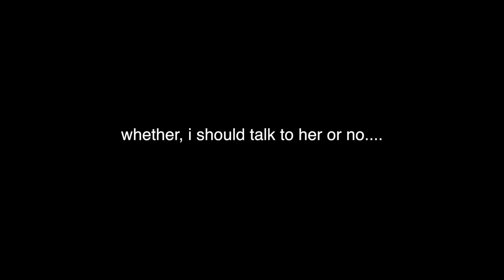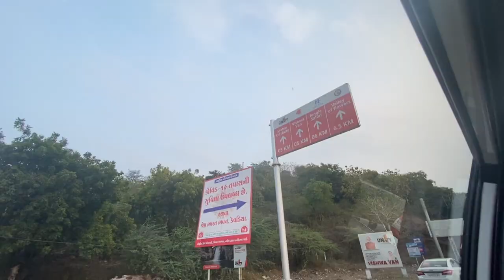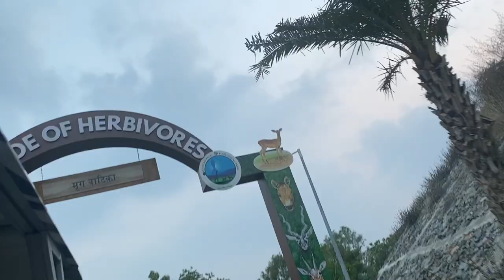We had a Big Fight.. But Still had to Vlog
Vlog # 10
Cochin to ahmedabad to Kewadia